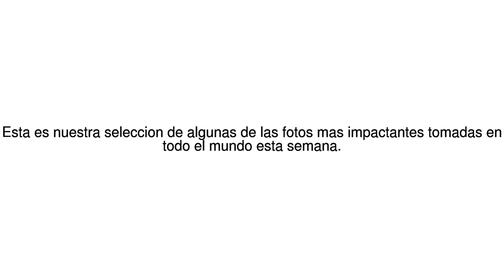Noticias del Mundo Las mejores fotos de la semana 15/07/17